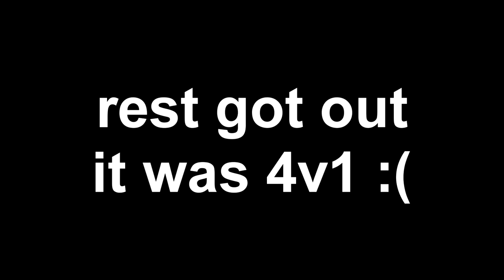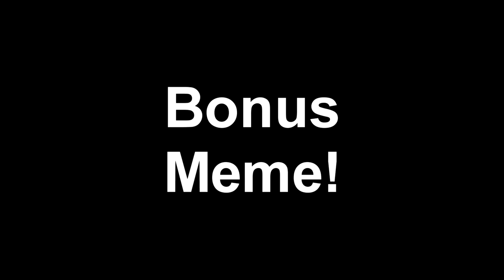SOTW HCF Trap Montage - *INSANE* Fence Gate Trap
↓ CLICK BELOW FOR MORE INFORMATION! ↓
★Pack
just ask
★Hardware
✔Mouse - Razer Deathadder
✔Keyboard - Geezer Mechanical Keyboard
✔Monitors - Acer 144hz 24in 1ms
                      Acer 60hz 24in 5ms
✔PC Specs